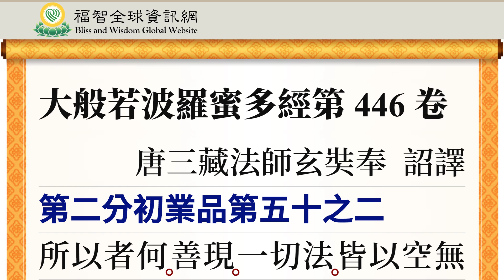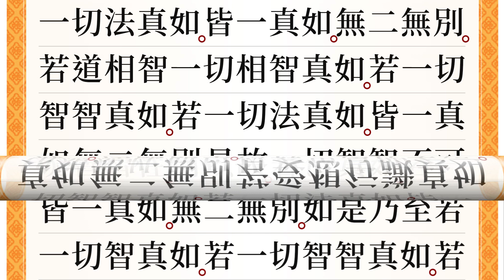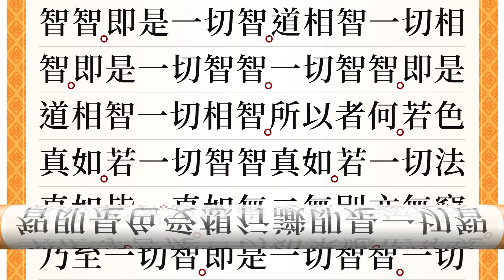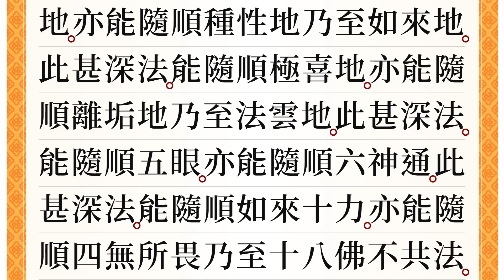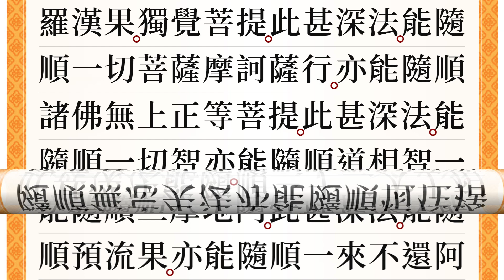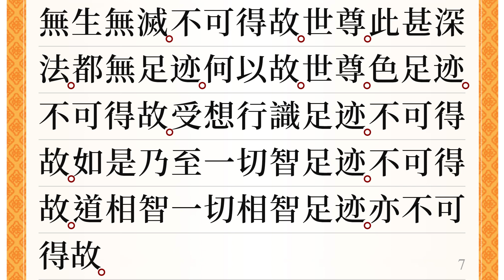福智大般若經 446｜福增慧長 功德無量 善神護佑 趨吉避凶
福智全球資訊網/經典區/《大般若經》第 446 卷

【每天誦般若，淨罪集資，為眾生祈福】

格魯開宗祖師、《廣論》作者宗喀巴大師當年每天誦《般若經》，日常老和尚也是每天誦《般若經》，他曾說：「我們誦的《大般若經》有非常不可思議的威力，即使我們不了解，至誠懇切地誦還是有無限功德的。

「如果你們（在家居士）忙的時候有兩種方法，一個是把它當成固定的功課，每天總歸要讀多少。我建議你們，如果固定讀的話，不像出家，他們是時間比較固定，固定念多少；在家居士不妨每天讀它這麼一段，一定要讀！讀完了以後，至少要花一點時間去思惟觀察一下，或者讀它一品，或者讀它一卷，這個自己安排。然後呢，把這次學的東西，透過理論再去思惟抉擇的話，對我們真正的要淨罪集資，它有無比的效應。」

真如老師也是每天誦《般若經》，曾說：「在《般若經》裡面，都是佛陀和他弟子的問答，是如此地親切，師生很融洽的學習狀態。《般若經》裡有太多太多的教授，將來學《現觀》的時候會聽到解釋的。為了正法久住、為了有情能得到利益安樂、為了佛教能夠繁榮、為了這個世界能夠變得更和平，人們變得更慈悲、更美好，彼此間的感覺更加地融洽，希望大家不要中斷，一定要堅持誦《般若經》。因為宗大師是每天誦《般若經》的，師父也從未間斷誦《般若經》，我也是每日誦。祈請大家不要間斷誦《般若經》！」

00:00 初業品
15:26 調伏貪等品
31:28 真如品

願此流通《般若經》的殊勝功德，回向：
至尊師長壽堅固，潔淨事業遍十方，
善慧教法如明燈，常破三界眾生闇。